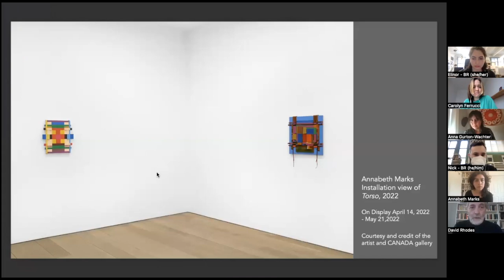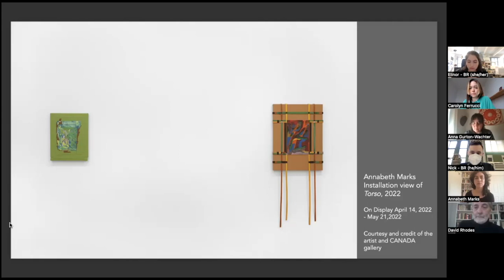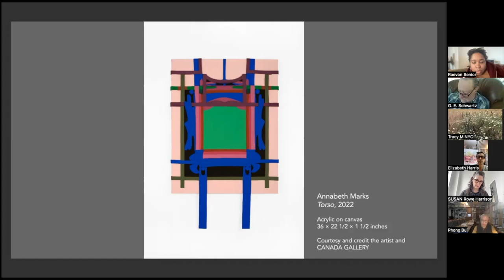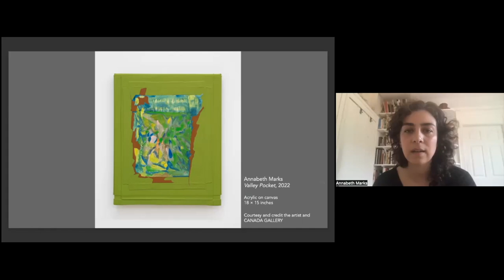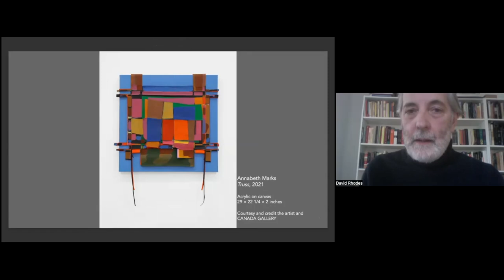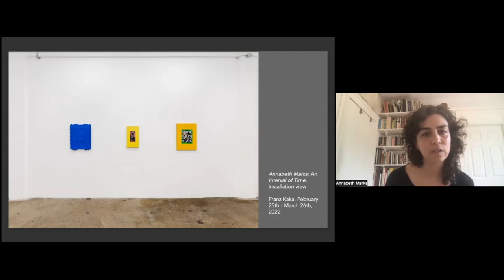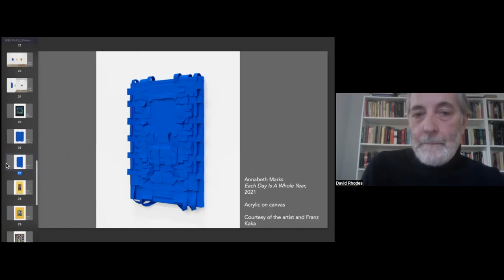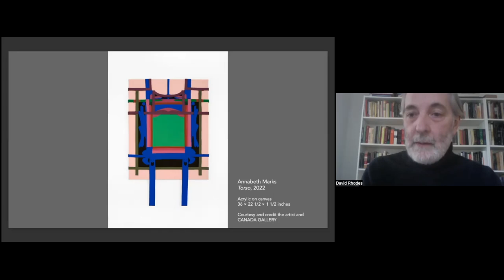NSE# 546 | Annabeth Marks with David Rhodes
Artist Annabeth Marks joins Rail Editor-at-Large David Rhodes for a conversation. We conclude with a poetry reading by Anna Gurton-Wachter.

The Rail has a tradition of ending our conversations with a poem, and on this day we were fortunate to have Anna Gurton-Wachter reading.

Annabeth Marks
Artist Annabeth Marks received her MFA in painting from the Milton Avery Graduate School of the Arts at Bard College and her BFA from Rhode Island School of Design. Recently, Marks’ work was the subject of an institutional solo exhibition at the John Michael Kohler Arts Center in Sheboygan, WI. Recent solo exhibitions include presentations at Franz Kaka, Toronto; Fahrenheit Madrid, Spain; Artist Curated Projects, Los Angeles, and White Columns, New York. Her work has been included in institutional group exhibitions at the Whitney Museum of American Art and MoMa PS1, both in New York, and the Rhode Island School of Design Museum, Providence, RI.

David Rhodes
New York-based artist and writer David Rhodes is originally from Manchester, UK. He is an Editor-at-Large at the Brooklyn Rail and has published reviews in Artforum, artcritical, among other publications. He has paintings in the permanent collections of The Museum of Fine Arts Houston and The Huntington Museum, Los Angeles. He is the author of the monograph Bernard Frize (Lund Humphries, 2019) and has an essay included in the forthcoming book on the paintings of Peter Bradley to be published by Karma, New York, later this year.